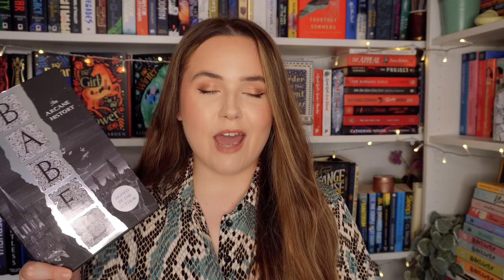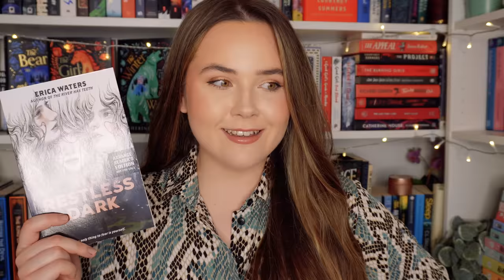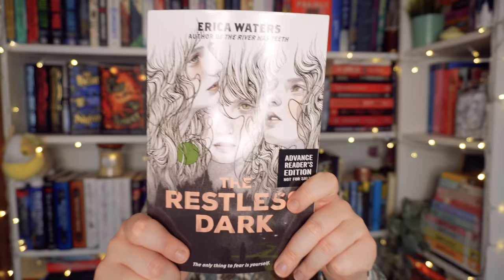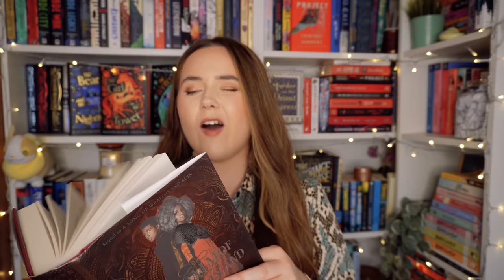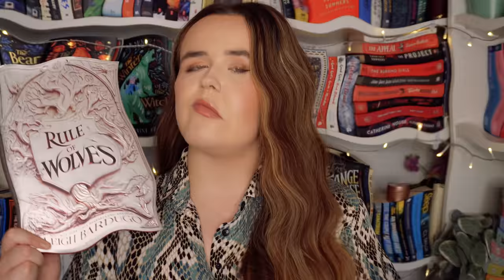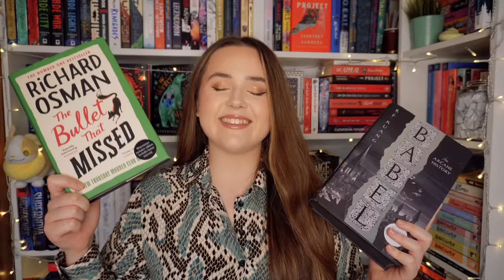END OF YEAR book tag! 📚 can i read all these books in 2 months👀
let's chat about all the books i'm hoping to read before 2022 ends!